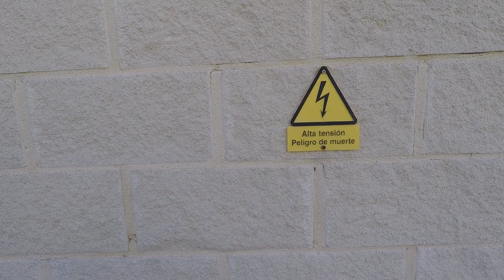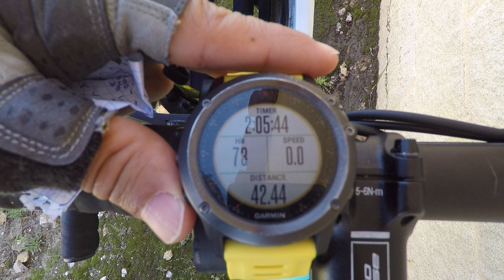EL TECHO DEL CORREDOR RODAJE FORTALECIMIENTO EN BICICLETA entrenamiento Maratón de Valencia 2023